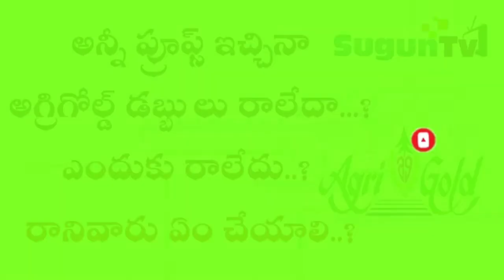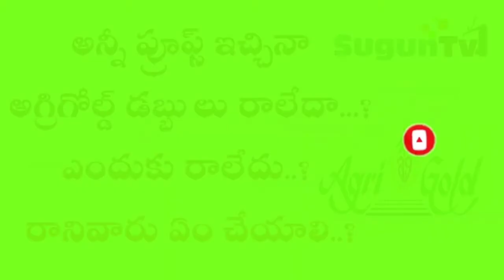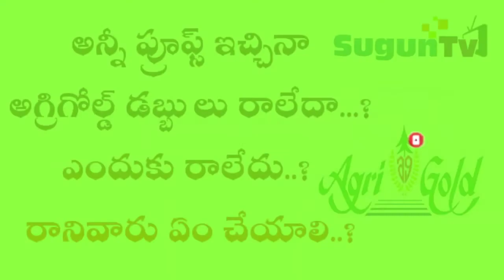AGRIGOLD FAILURE PAYMENTS APPLICANT BANK ACCOUNT CORRECTION DETIALS UPDATION*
*IMPORTANT MESSAGE AGRIGOLD FAILURE PAYMENTS APPLICANT BANK ACCOUNT CORRECTION DETIALS UPDATION*

వాలంటీర్స్ కి సంబంధించి ఏమైనా సందేహాలు ఉన్నట్లయితే మన
*ఏపి వాలంటీర్స్ అప్డేట్స్ వాట్సాప్*
గ్రూప్ లలో జాయిన్ అవ్వండి.

ఏపి వాలంటీర్స్ అప్డేట్స్ టెలిగ్రామ్ లింక్.

--BSK

వాలంటీర్ యూనియన్ గ్రూప్ లింక్..

వాలంటీర్ యూనియన్ గ్రూప్ -2

ap grama ward volunteers
ap goverment schemes
ap agrigold Data Verification stetus
ap agrigold amount check
ap goverment schemes and programmes